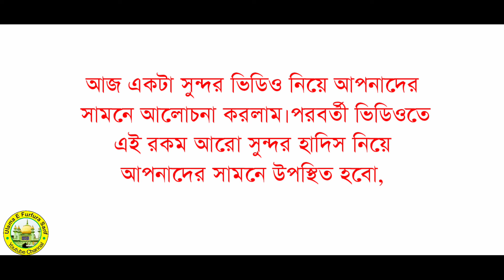কোন কাজে আল্লাহ বেশি খুশি || বান্দর কোন কাজে আল্লাহ খুশি হয় ||আল্লাহর পছন্দের কাজ